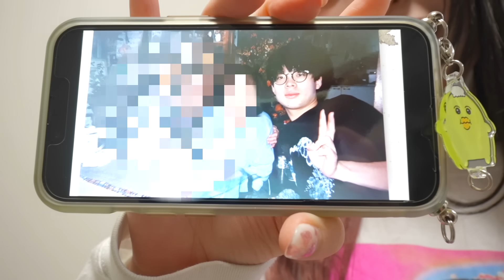俺の幼馴染が人生最大のイメチェンをして帰ってきたんだが…可愛すぎるので絶対見て。結婚確定しました。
みやもかダイアリーにようこそ

2人は小学生からの幼馴染です。

🌝ファンコミュニティサイト
▼2U
月3回の「メンバー限定配信」や月に1本「メンバー限定オリジナル動画」が出るよ!!
(ここだけの限定のグッズも今後あったりなかったり…)

ミヤビが間違えてボタンを押してしまったことから始まった”真のモタク達”
今は”アイ生100万人達成”が1番の目標なので全力は出せないのですが、それでも「スポンサーになったってもええよ」という方は入ってくれると嬉しいです。

このチャンネルで名前の横に限定バッジがついたり、
配信チャットや動画のコメント欄で使えるオリジナル絵文字が使用できます！
時々、完全に無編集の2人の動画(逆にレア)や
諸事情で非公開になった過去動画があがります。

🌝その他
◆みやもかダイアリーの動画に関するご相談はコチラまで(YouTubeの案件や広告等)

頂いた物は全て動画で紹介させてもらってます!!
皆からの手紙やプレゼントが本当に大きな支えになってます。いつも本当にありがとう。

■おすすめメインチャンネル動画

・始めて1ヶ月弱、登録者数6000人。これが駆け出しYoutuberのリアルです。

・メンヘラのストーカー幼馴染がいきなり俺の新居に凸してきて暴走し始めた…

…最後に